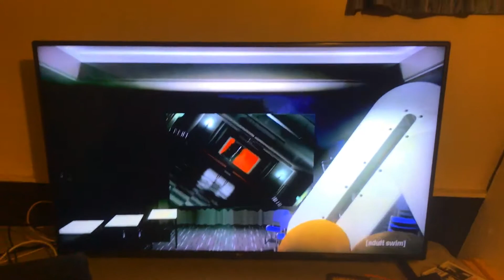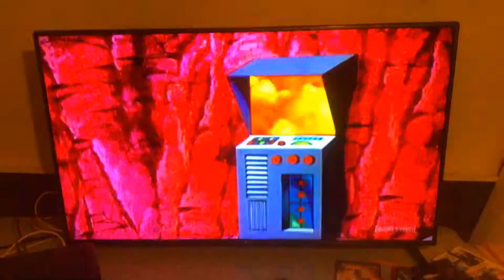"Champion (feat. Tia Ray) [The Official 2019 FIBA Basketball World Cup™ Song]" Fan Video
Fan video of "Champion (feat. Tia Ray) [The Official 2019 FIBA Basketball World Cup™ Song]" by Jason Derulo.